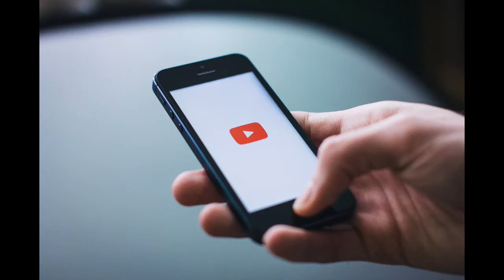What is THE TRIVIALITY Youtube channel ?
Hey, how r u guys
Welcome to the official (The Triviality) youtube channel
In this video, I will discuss about this channel
What type of videos, I will upload on this channel
This youtube channel is all about facts and mysterous vidoes